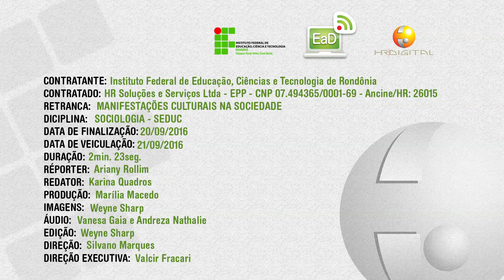Matéria Jornalística - Manifestações culturais na sociedade